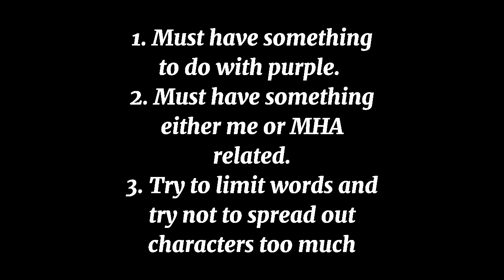Hosting a Banner Contest!!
I also forgot to mention that the due date is July 31